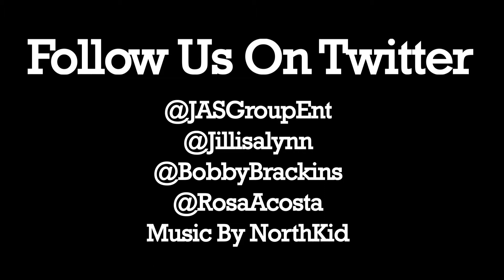Behinds the Scenes Halloween JAS Group Entertainment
Halloween Night With JAS Group. Cabana Club in Hollywood, California.